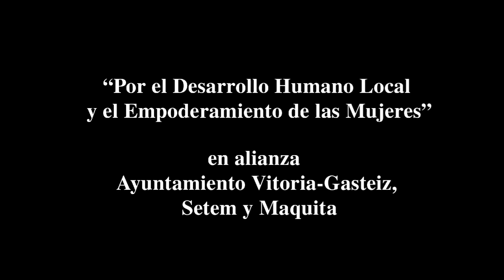Desarrollo Humano Local en Pucará, Ecuador: hacia el empoderamiento de las mujeres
Proiektu hau Pucará komunako 192 familiaren apustu tinkoa da, Maquita Cushunchic-en eta SETEM Hego Haizearen laguntzarekin, antzinatiko haien lurraldeko giza garapena sustatzearen alde, eta ekonomia, gizarte, kultura, politika nahiz ingurumenaren arloko eskubideak gauzatzeko aukeraren alde. Ahaleginak, nagusiki, emakumeen ahalduntzea eta posizionamendua lortzera bideratzen dira, eta ahultasun sozioekonomikoaren indize handia murriztera, lau jarduera-arlotan lan eginez:

- Ehun sozial antolatua sendotzea identitate kultural kitxua duen komuna honetan.

- Emakumeen autoestimua hobetzea, bai eta beren eskubideak gauzatzeko aukera ere, eskubideok sustatuz, babestuz eta eskatuz, haien beharrizan eta interes estrategikoak posizionatuz.

- Ekoizpen-bideak optimizatzea, errendimendu hobeak bermatzeko moduko teknologia jasangarriak erabiliz.

- Balio erantsia sortzeko eta elkarte bidez merkaturatzeko ekimenak bultzatzea emakumeekin, balio-kate solidarioen ikuspegitik.

Este proyecto es una apuesta decidida de 192 familias de la Comuna Pucará, con la colaboración de Maquita Cushunchic y SETEM Hego Haizea, por la promoción del Desarrollo Humano de su territorio ancestral y por el acceso a los Derechos Económicos, Sociales, Culturales, Políticos y Ambientales. Los principales esfuerzos están orientados a conseguir el empoderamiento y posicionamiento de las mujeres y en la reducción de su alto índice de vulnerabilidad socio-económica por medio del trabajo en cuatro ámbitos de acción:

- El fortalecimiento del tejido social organizado en la comuna, con identidad cultural Kichwa.

- La mejora de la autoestima de las mujeres y el acceso al ejercicio de sus derechos mediante su promoción, protección y exigibilidad, posicionando sus necesidades e intereses estratégicos.

- La optimización de los medios de producción con aplicación de tecnologías sostenibles que garanticen mejores rendimientos.

- El impulso de iniciativas de generación de valor agregado y comercialización asociativa con las mujeres, desde el enfoque de cadenas de valor solidarias.